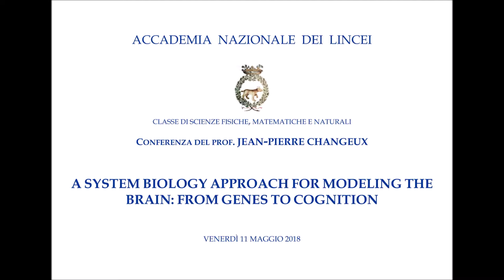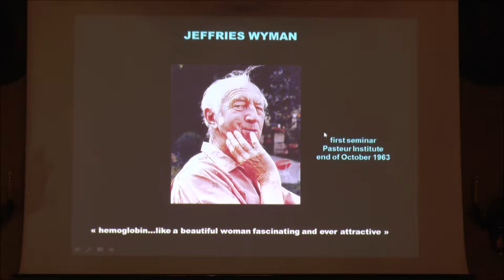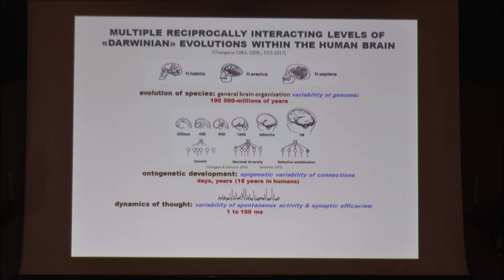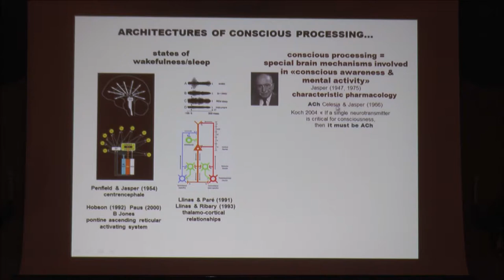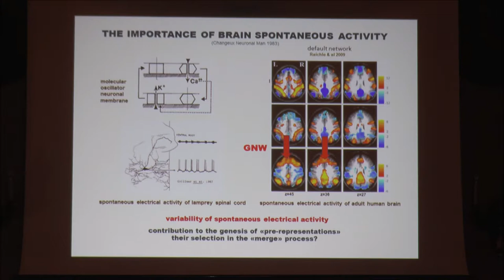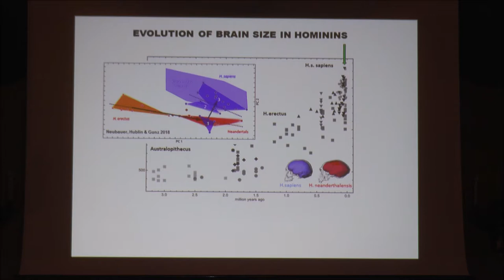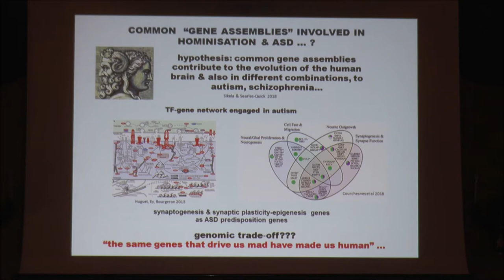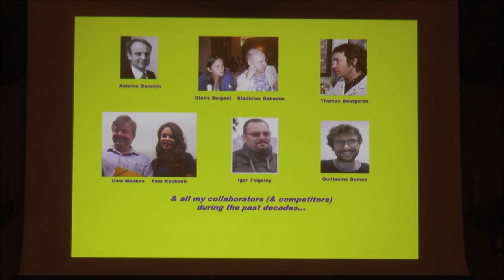Conferenza del Professor Jean-Pierre Changeux, 11 maggio 2018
Conferenza del Professor Jean-Pierre Changeux: "A system biology approach for modeling the brain: from genes to cognition" Accademia Nazionale dei Lincei, 11 maggio 2018